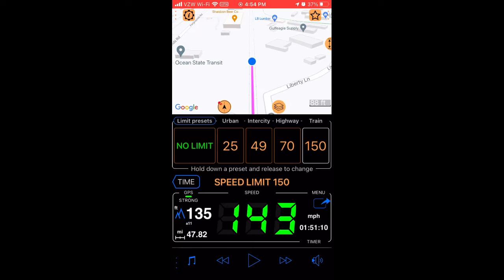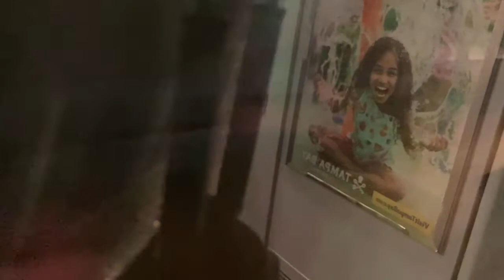[HD] (5/9/21) Trip Report! PVD to STM round trip on the Acela Express!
Hello!

On 5/9/21 I took Acela Express 2253 to Stamford, CT from Providence, RI.
Then I did about 50 minutes of railfanning Metro-North before taking 2252 back to PVD with nice scenery to throughout!